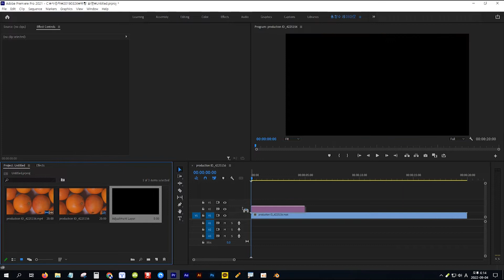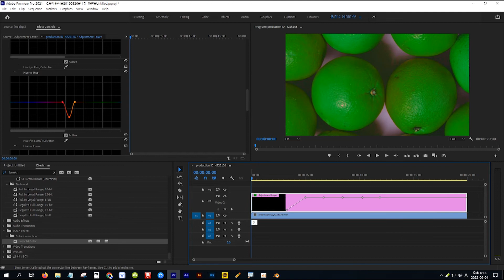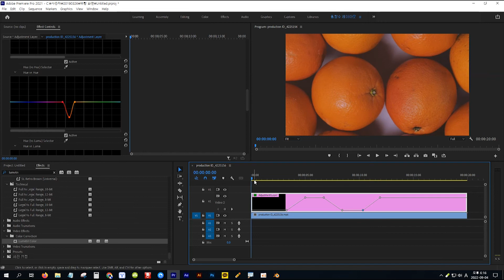[프리미어] 영상의 색상이 서서히 바뀌도록 만들기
※ 어저스트먼트 레이어에 라인이 안 보일 때

어저스트먼트 레이어 우 클릭-Show Clip Keyframes-Opacity-Opacity 메뉴를 선택합니다.

효과: Lumetri Color

● 활용 영상 다운로드 ▼

● 영상의 색상, 밝기 보정 관련 기능 강좌 시청하기

어려운 컬러 그레이딩 조절 없이 손쉽게 영상을 밝게 만들거나 어둡게 만드는 방법 ▼

영상의 특정 부분만 컬러로 표현하기 / Color only a specific part of a video in Premiere Pro ▼

영상의 특정 부분만 컬러로 표현하기 예제 / Color only a specific part of a video in Premiere Pro ▼

카멜레온처럼 영상의 색상 바꾸기 / Change the color of your video like a chameleon Premiere Pro ▼